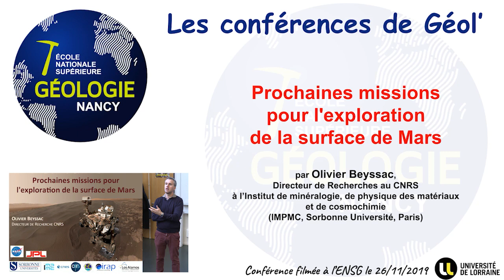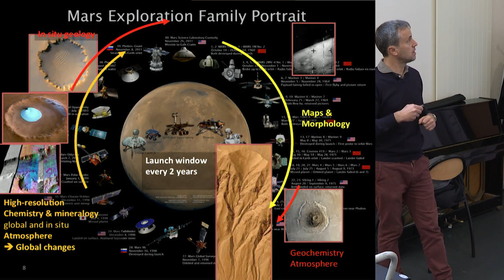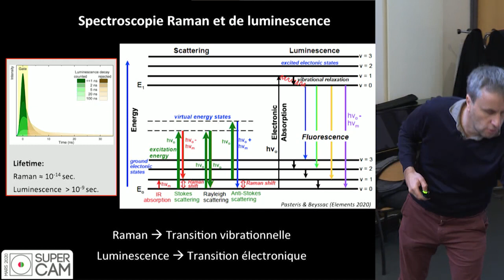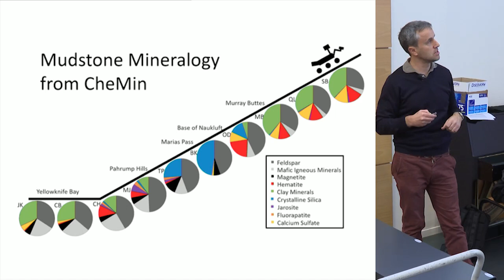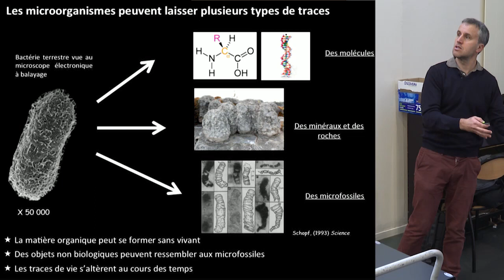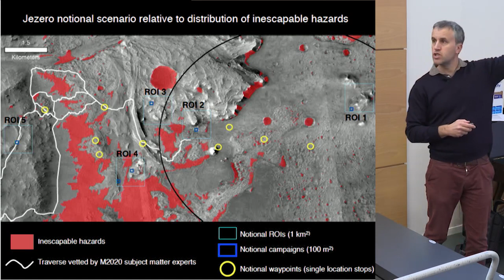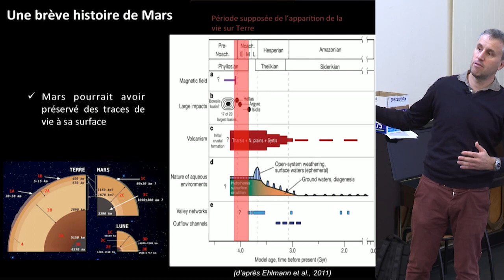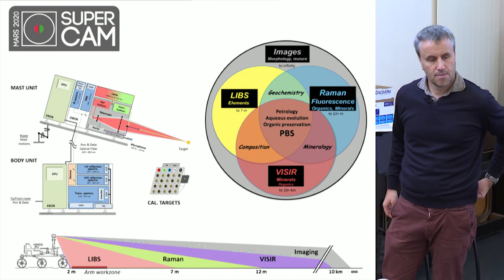Prochaines missions pour l'exploration de la surface de Mars - Olivier Beyssac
2020 sera une année exceptionnelle pour l'exploration martienne avec le départ de nombreuses missions dont les missions NASA Mars 2020 et ESA Exomars. Ces missions visent à caractériser in situ la géologie du site d'atterrissage et à y chercher des traces d'une possible vie passée à la surface de cette planète. Elles s'inscrivent aussi dans la préparation du retour d'échantillons martiens sur Terre. Après une revue de l'exploration récente de la surface de Mars et des grands résultats scientifiques, ces missions ainsi que leurs objectifs seront présentés en détail. En particulier, les instruments scientifiques embarqués seront discutés d'un point de vue ingénierie et scientifique.